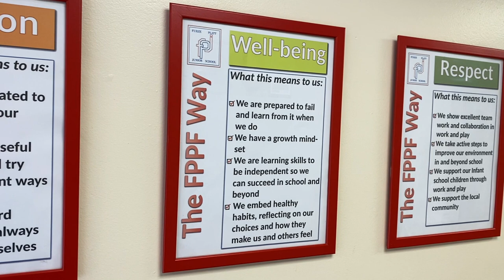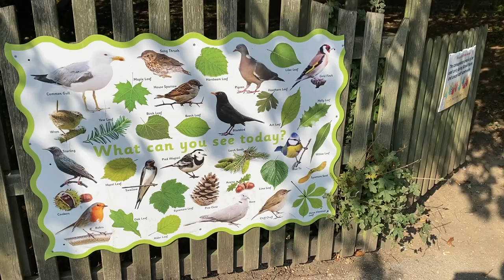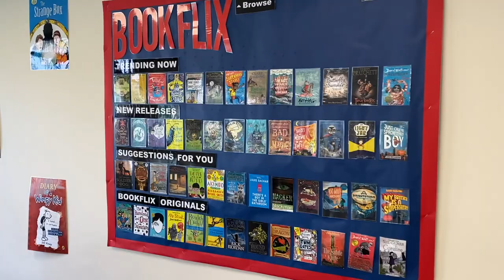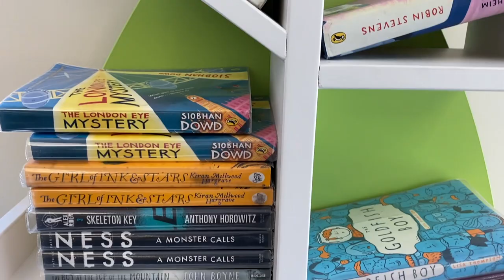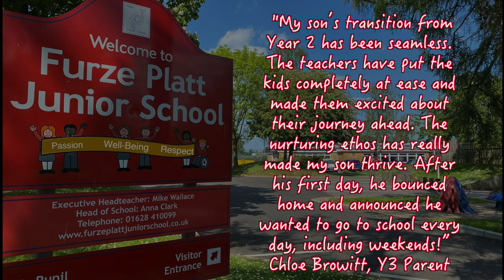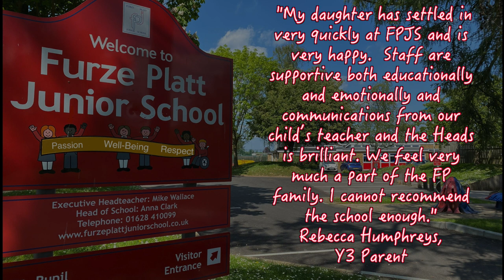FPJS Virtual Tour 2020 AC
Our Headboy and Headgirl take you on a tour of Furze Platt Junior School 2020